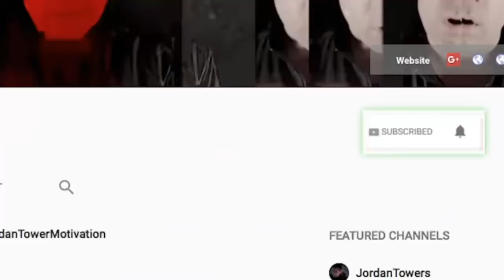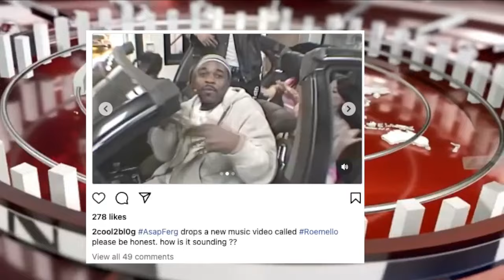O BLOCK 6 SENTENCING, ASAP FERG DROPS TRASH, JOE BUDDEN VS MURDA MOOK, YK Osiris is NOW A BOXER?